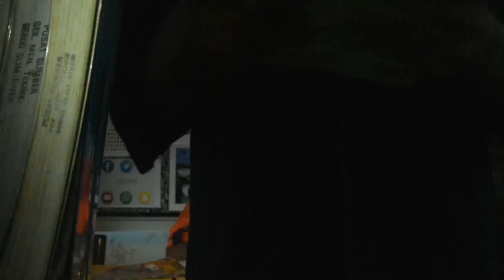Circle of Student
Circle of Student dihasilkan oleh pelajar 2 SVM CPK